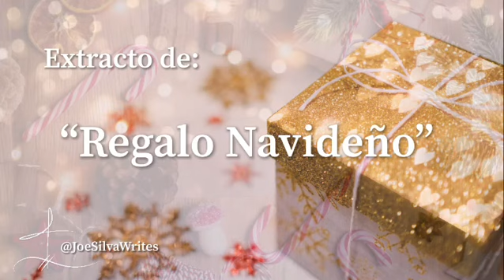Extracto de “Regalo Navideño” ~ Un poema de Jose Alfredo Silva.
Extracto de “Regalo Navideño” ~ ¿Sera muy pronto para empezar a buscar su regalo navideño para el 2020? Si gustas leer el poema o escuchar la versión audio, lo puedes hacer en mi página